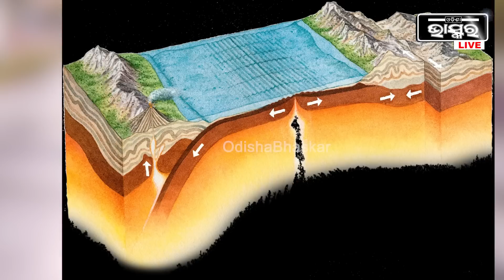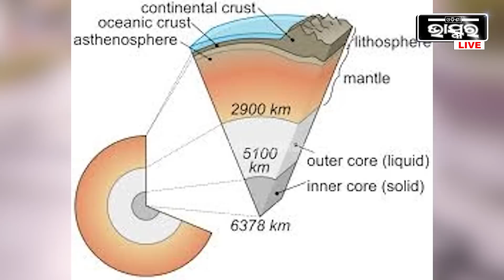କ’ଣ ପାଇଁ ପୃଥିବୀ ଦୋହଲେ ଭୂକମ୍ପ ଆସେ, ଜାଣନ୍ତୁ ଏହା ପଛରେ କଣ ରହିଛି କାରଣ